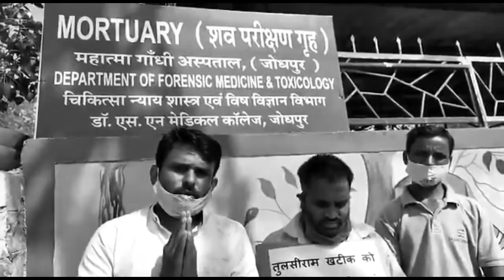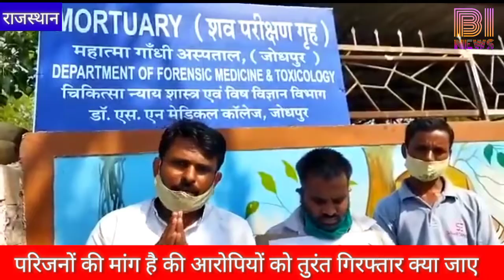Jodhpur | तुलसाराम खटीक हत्या मामले में परिजनों की गुहार हमारी मदद करे | BI JANTA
Jodhpur | तुलसाराम खटीक हत्या मामले में परिजनों को गुहार हमारी मदद करे | BI News Network